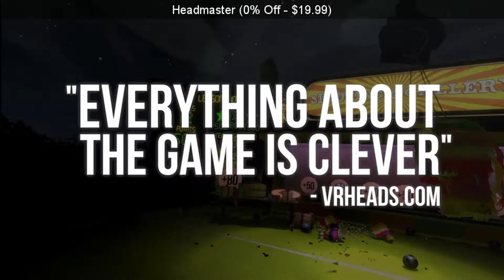SteamBro: New Games (2017-08-31 #152029)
00:04 IN-VERT
00:11 Warhammer: Vermintide 2
00:18 Luna and the Moonling (0% Off - $9.99)
00:26 Sunless Skies (10% Off - $22.49)
00:33 Tank Force
00:39 Just Us
00:47 Headmaster (0% Off - $19.99)
00:53 WRC 7 FIA World Rally Championship